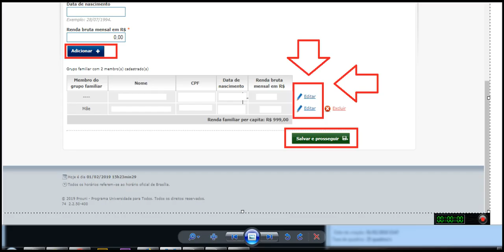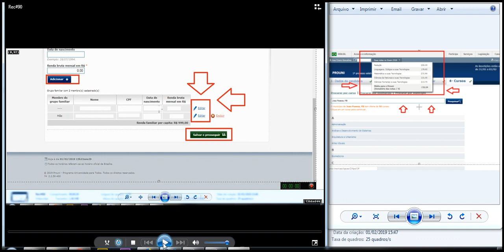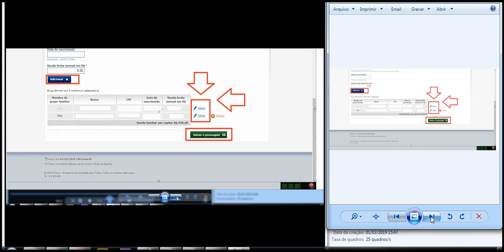prouni onde editar adiciona familiares grupo